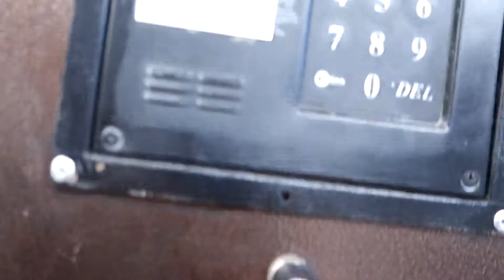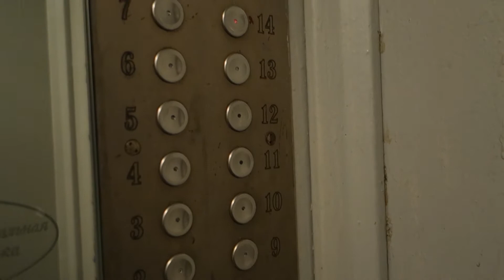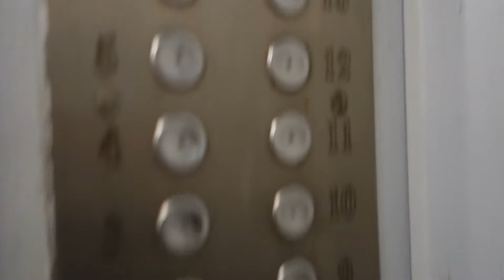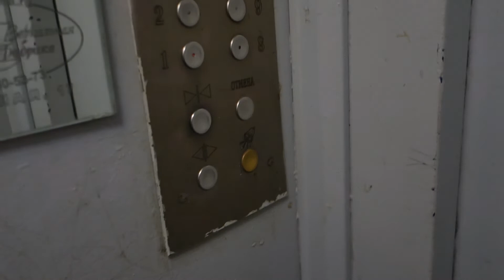Лифты МосЛифт @ Ул. Подольских Курсантов, 4 к. 2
Консьерж: нет

Бренд: МосЛифт
Страна: Россия
Год: 2000-е
V=1 м/с